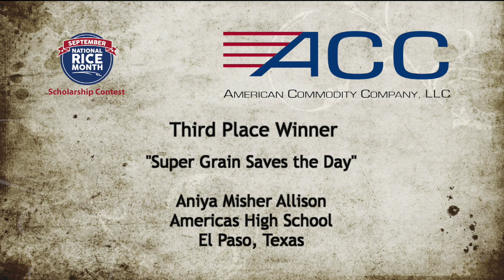2020 NRM Scholarship Contest - 3rd Place - Aniya Misher Allison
Texas student Aniya Misher Allison transformed into a superhero to champion U.S. rice, and took third place in the 2020 National Rice Month Scholarship Video Contest.